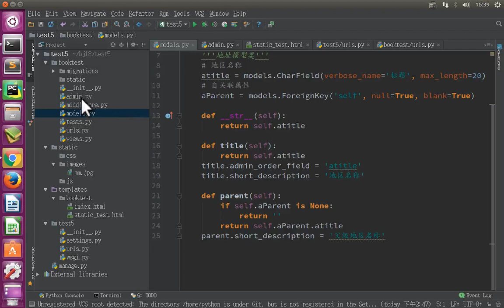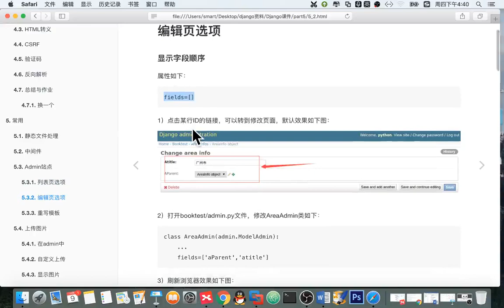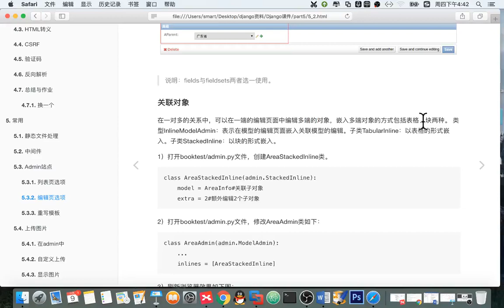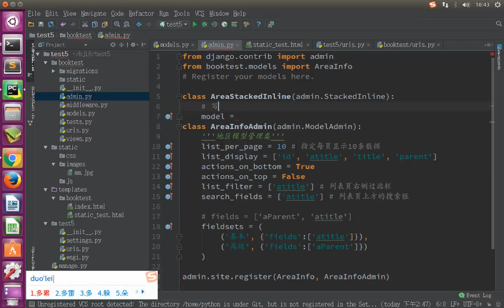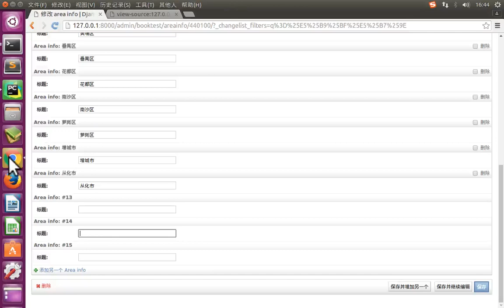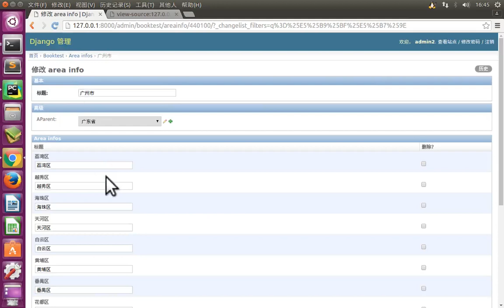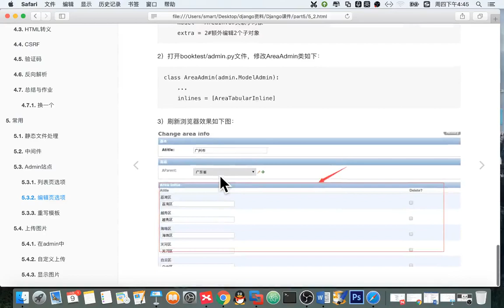11 Django框架丨09 django功能 静态文件、中间件、后台丨06 后台管理 编辑页选项